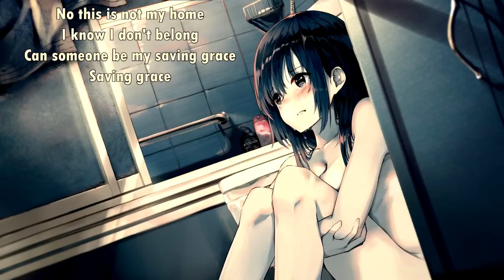Archetypes Collide - Reminiscent Life (with lyrics) (2018)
Lyrics:

Couldn't wait to live out dreams
Speed up the clock, set me free
Now there's a weight and it haunts me
I’m longing for those days where I could breathe

Caught up living outside of the moment
Lost sight of who I'm becoming
Reaching for better days

Reminiscent life
I can't let go
Feels like my hands are tied
To a life long ago
Reminiscent life
Free me from your hold
I know this place is not my home

Held captive by thoughts in my head
Wishing I could find myself again
The innocence, the ambitious soul,
The child that never cared to second guess tomorrow

This is not my home
I know I don't belong
Can someone free me from this place
This place
No this is not my home
Can someone be my saving grace
Saving grace

Reminiscent life
Reminiscent life
This place is not my home